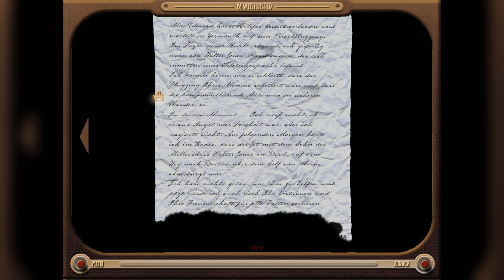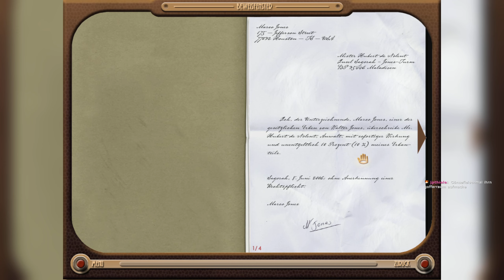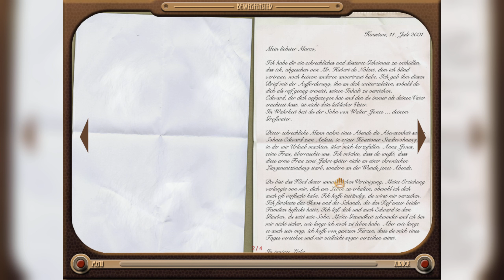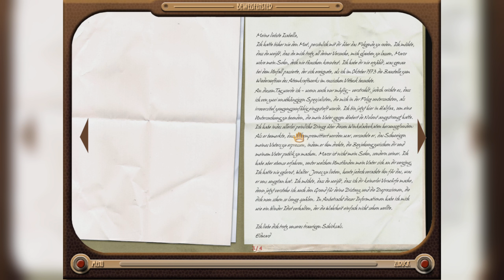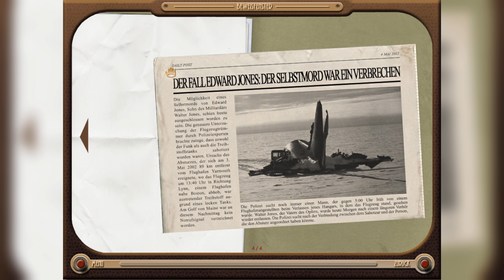14: Ein Rettungsboot im Luxushotel 🏝️ SINKING ISLAND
14: Ein Rettungsboot im Luxushotel 🏝️ SINKING ISLAND

► Microsoft: ...
► Origin: ...
► Web: ...

Der Spieler spielt Jack Norm, einen Pariser Kommissar, der den Tod des Milliardärs Walter Jones untersuchen soll. Jones, ein in Polen gebürtiger Industrieller, der mittlerweile die maledivische Staatsbürgerschaft besaß, war Eigentümer der Malediven-Insel Sagorah und eines darauf befindlichen, im Art-déco-Stil errichteten Hotels. Zur Eröffnung des Hotels hatte er seine Enkel auf die Insel eingeladen, kam dann aber, möglicherweise durch Fremdeinwirkung, durch Sturz von einer Klippe zu Tode. Zum Zeitpunkt des Todes befanden sich zehn Personen auf der Insel, die alle als Täter in Frage kommen: Jones’ drei Enkel samt Partnern, sein Architekt, sein Anwalt und zwei Einheimische. Während der dreitägigen Ermittlungen versinkt die Insel, bedingt durch ein Unwetter und das enorme Gewicht des überdimensionierten Hotelbaus, langsam im Meer, so dass Norm nur drei Tage für seine Ermittlungen bleiben.